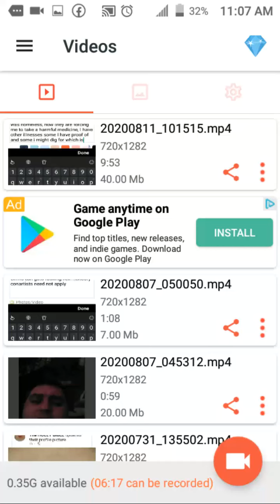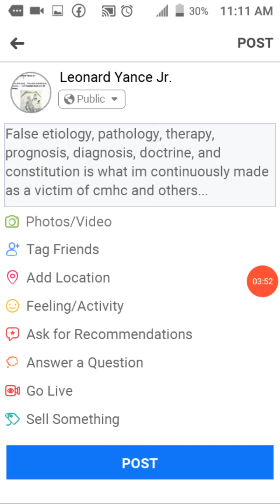Cmhc lawsuit - chief complaint by lwyjr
Cmhc lawsuit - chief complaint